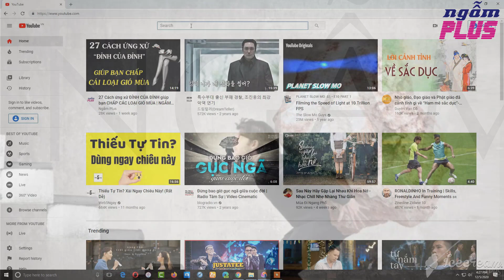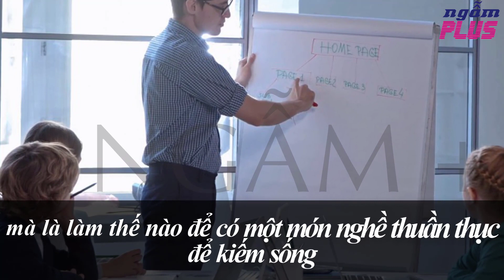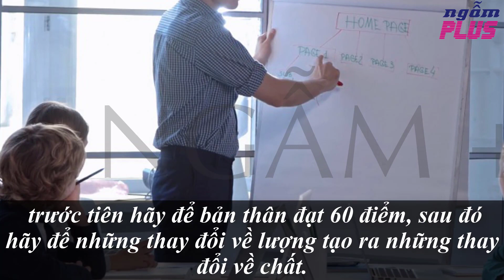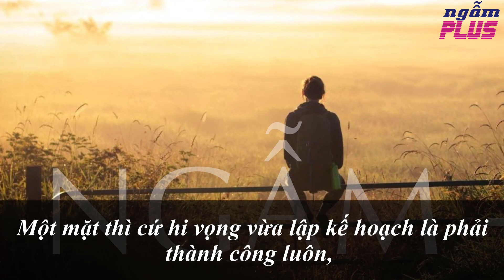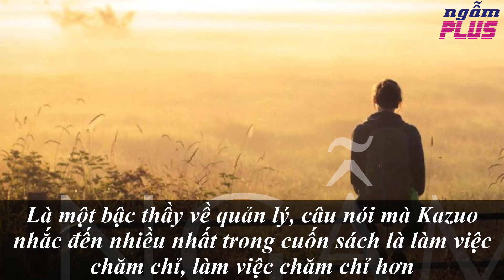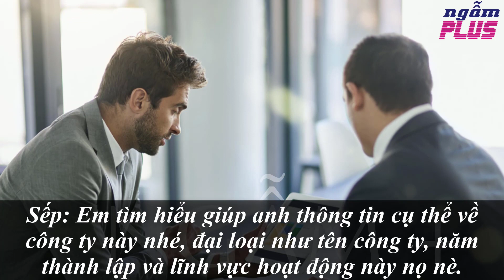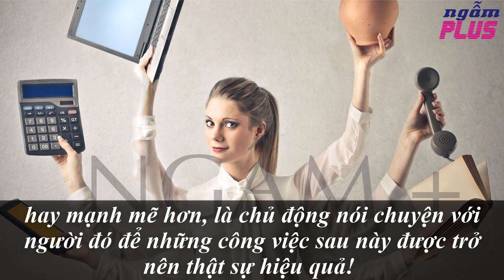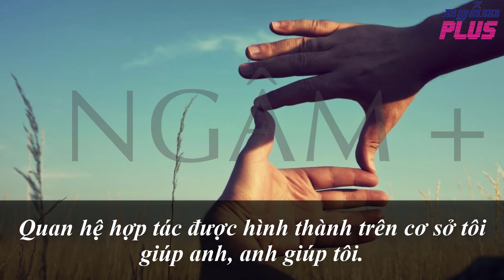KHÔNG TIỀN, KHÔNG CHỐNG LƯNG cần ghi nhớ những việc sau để cuộc sống khấm khá hơn | NGẪM PLUS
Bất kể là ở giai đoạn nào, phần lớn vấn đề của người đi làm đều tập trung ở 2 điểm, một là kiếm quá ít, hai là không biết mình có thể làm gì, mình giỏi làm gì.
Cá nhân tôi cũng đã phải vòng không ít đường, trải qua biết bao thăng trầm của cuộc sống, tôi phát hiện ra rằng, bạn có kế hoạch của bạn, ông Trời cũng có kế hoạch khác cho bạn.